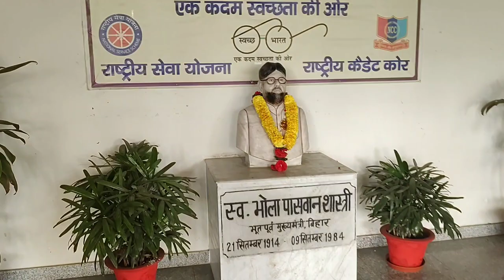Bhola paswan shastri agriculture college || pizza hut